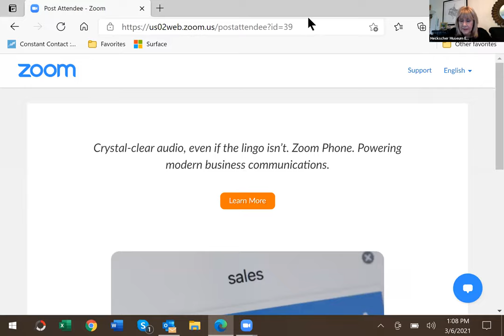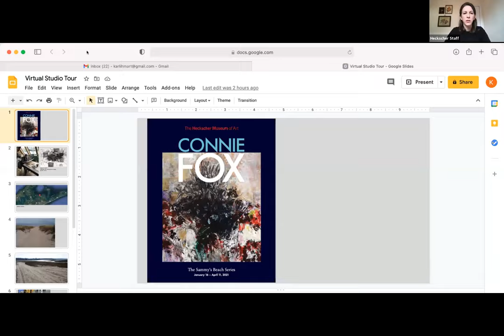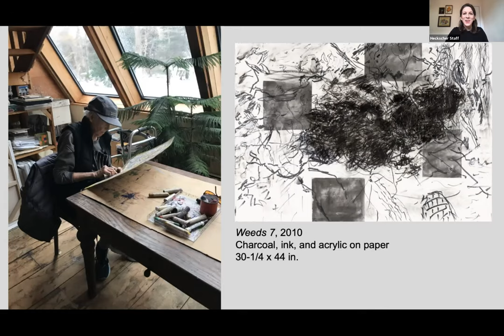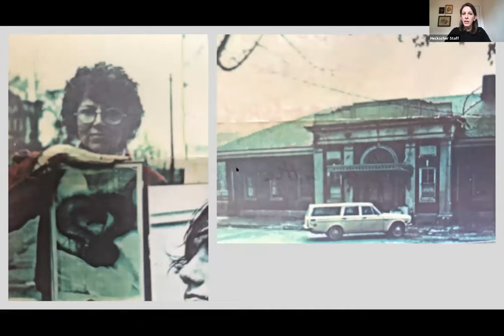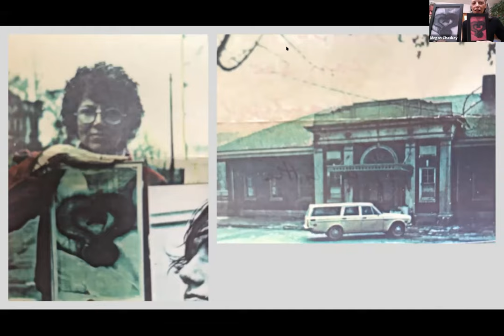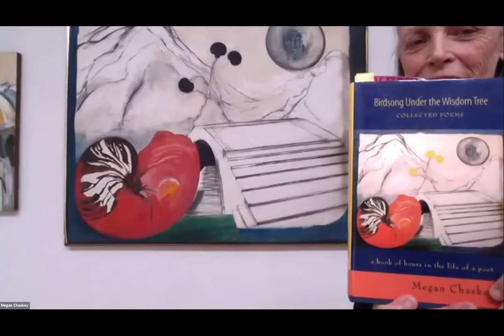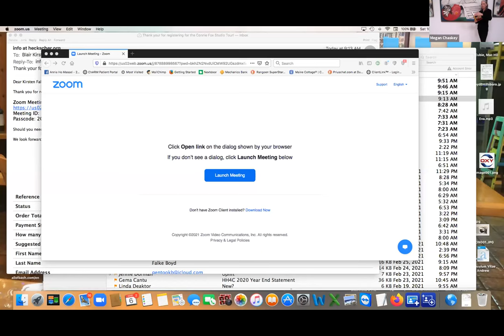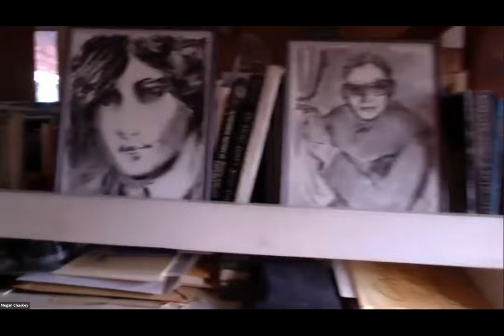Connie Fox Studio Tour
Enjoy an exclusive afternoon virtual visit to artist Connie Fox’s beautiful sunlit studio in East Hampton, NY via Zoom – no car needed! View artwork that she has created over the last 4 decades and learn what has inspired her over the years and keeps her creating today! Get a behind-the scenes view of her work and materials.

This event was held via Zoom on Saturday, March 6, 2021, in coordination with the exhibition "Connie Fox: The Sammy's Beach Series," on view at the Museum January 23 - April 11, 2021.

The learn more about the exhibition and the Museum,